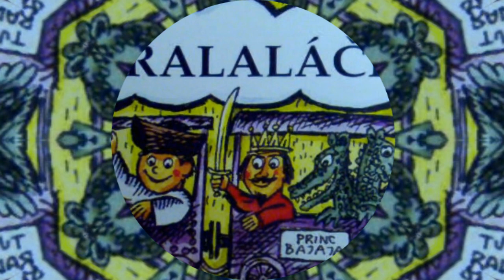Pesničky pre detičky aj mamičky - od Márii.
Spievajte s nami a vkročte na chvíľku do rozprávkového sveta...
Kolekcia pesničiek je venovaná detičkám aj ich mamičkám. Autor: Mária Čechovičová